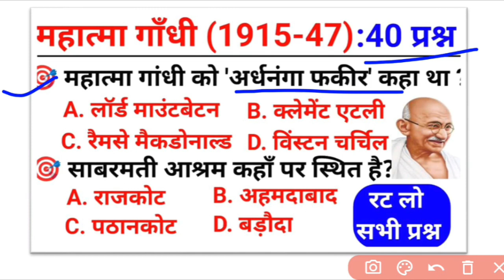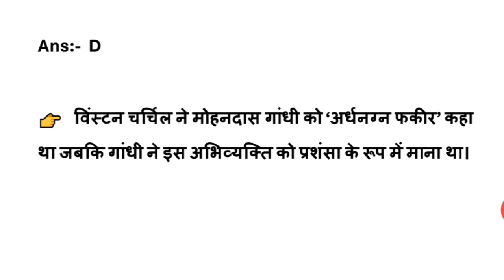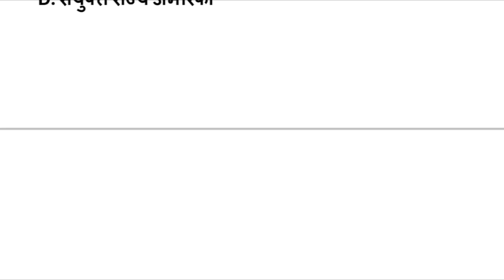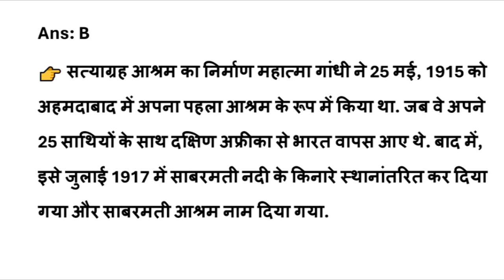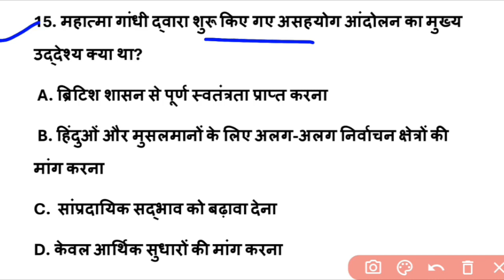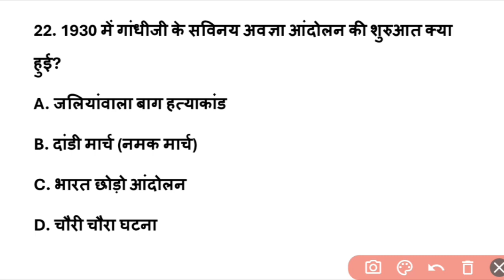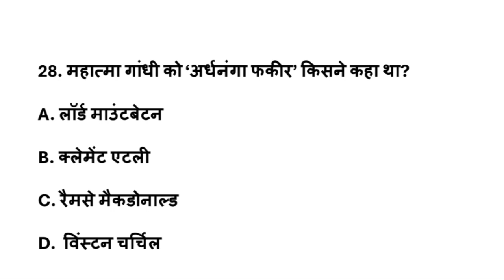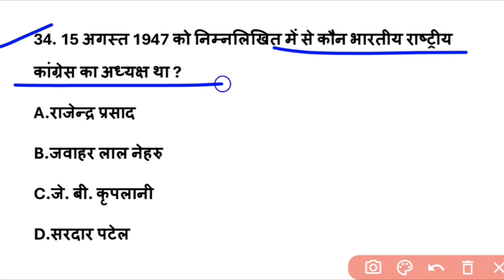गांधी युग (1919-1947) | Gandhi Yug | आधुनिक भारत का इतिहास | History Gk Questions | Mahatma Gandhi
gandhi gk questions in hindi
gandhi gk trick
gandhi gk questions,
gandhi gk ke sawal
,gandhi yug gk,
mahatma gandhi important gk,
mahatma gandhi mcq,
mahatma gandhi gk questions,
mahatma gandhi ke bare mein,
mahatma gandhi quiz,
mahatma gandhi gk,
mahatma gandhi se sambndhit questions,
mahatma gandhi se sambndhit prashn,
history gandhi yug,mahatma gandhi questions,
gandhi related gk,
gandhi ji ko kisne mara,
mahatma gandhi question answer,
gandhi ji question answer
gandhi jyanti gk
gandhi jyanti previous year questions

सम्पूर्ण आधुनिक भारत का इतिहास,
आधुनिक भारत का इतिहास mcq,
आधुनिक भारत का इतिहास लूसेंट से,
लूसेंट से आधुनिक भारत का इतिहास,
एनसीईआरटी आधुनिक भारत का इतिहास,
आधुनिक भारत का इतिहास विपिन चंद्र,
आधुनिक भारत का सम्पूर्ण इतिहास,
आधुनिक भारत का इतिहास marathon class,
आधुनिक इतिहास,
आधुनिक भारत का इतिहास केवल एक वीडियो में,
संपूर्ण प्राचीन भारत का इतिहास,
mpsc आधुनिक भारताचा इतिहास,
आधुनिक भारत के इतिहास से संबंधित महत्वपूर्ण प्रश्न
आधुनिक भारत के पिछले वर्षों के प्रश्न
आधुनिक भारत के इतिहास से संबंधित महत्वपूर्ण प्रश्न delhi police